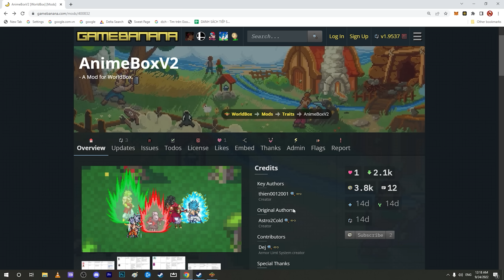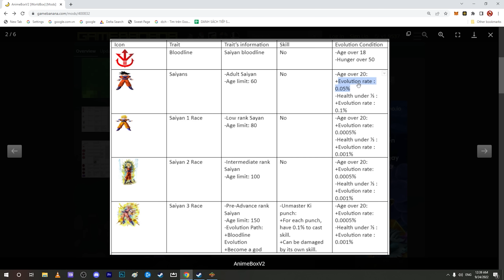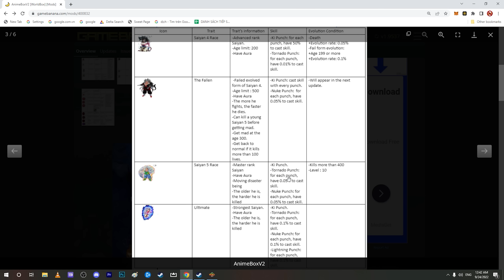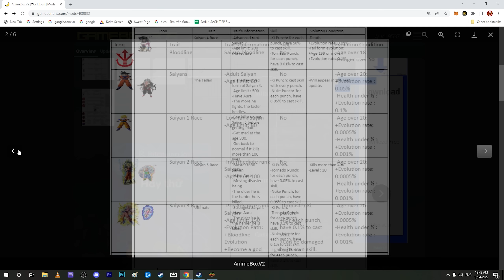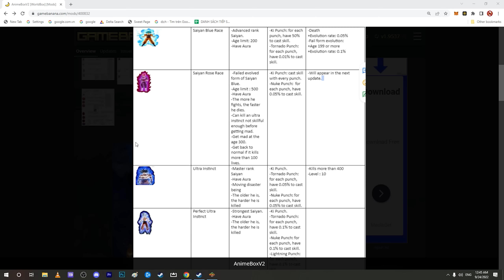AnimeBoxV2 | WorldBox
Có những cập nhật mới hơn và mod đã ổn định hơn rất nhiều ở bản V2 này.
►CẤU HÌNH MÁY TÍNH:
Mainboard GIGABYTE Z490 UD
CPU Intel® Core™ i7-10700
RAM G.SKILL Trident Z (4x8GB) 32GB DDR4 3200MHz
VGA MSI GTX 1060 3GB
PSU  1000W RM1000X Corsair 80 Plus Gold
Case XIGMATEK NEMESIS BLACK
Tản nhiệt CPU Cooler Master MasterAir MA610P RGB
Webcam C922 Pro HD stream webcam
Microphone HyperX Quadcast Red LED
Chuột Logitech G502 Hero
► Phần mềm quay game: Action! - Gameplay Recording and Streaming